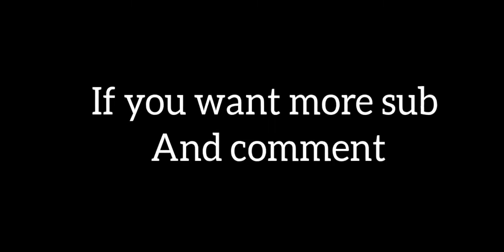The unlucky seeds and weird world generated things. click this video now!